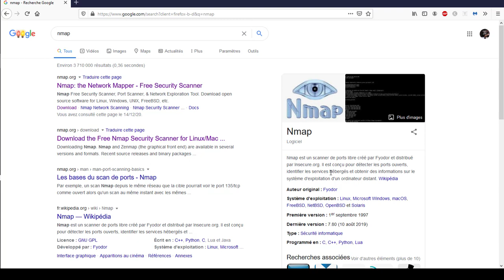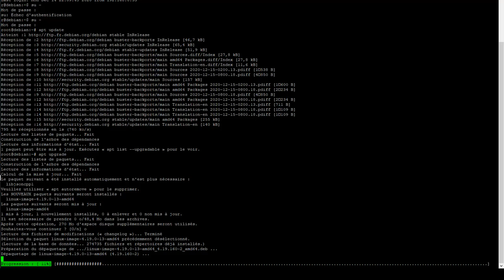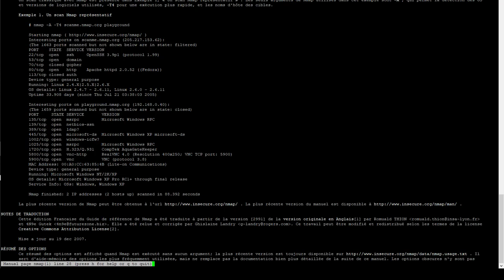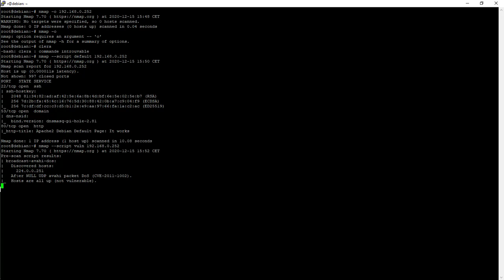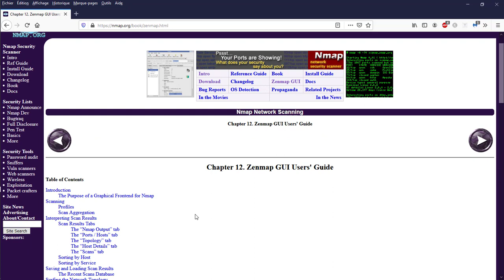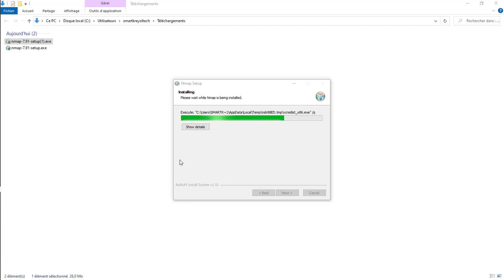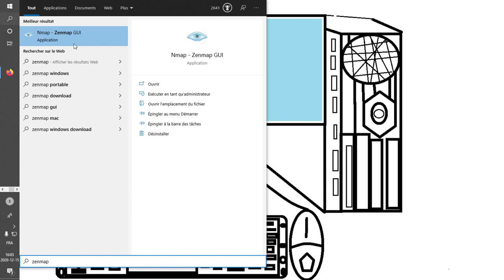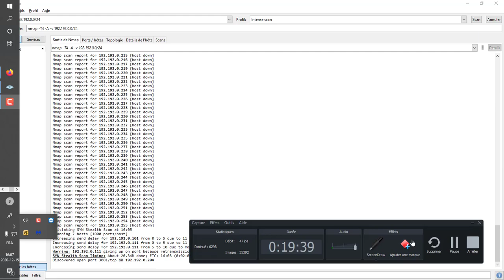VOICI COMMENT SCANNER UNE ADRESSE IPV4 OU TOUTE UN RÉSEAU INFORMATIQUE#linux#windows#unix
dans ce tutoriel vous verrez comment scanner un réseau à la recherche de machine cible